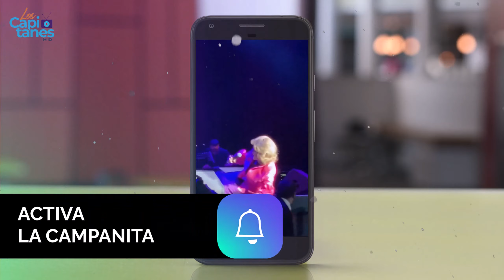VIDEO: Angélica María SUFRE CAÍDA en el Auditorio Nacional durante concierto del Día de las Madres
A cuatro años de haber sufrido una tremenda caída en el Auditorio Nacional, Angélica María vuelve a tener un percance en el escenario a los 78 años.